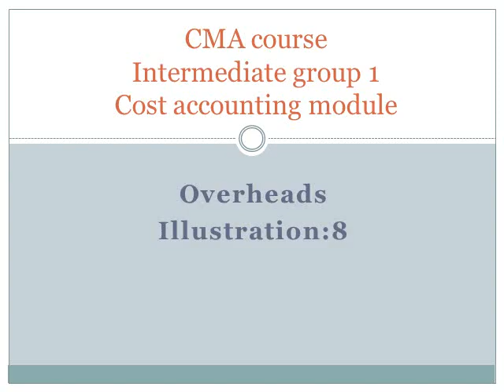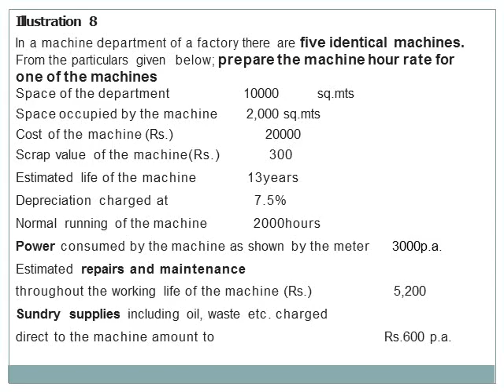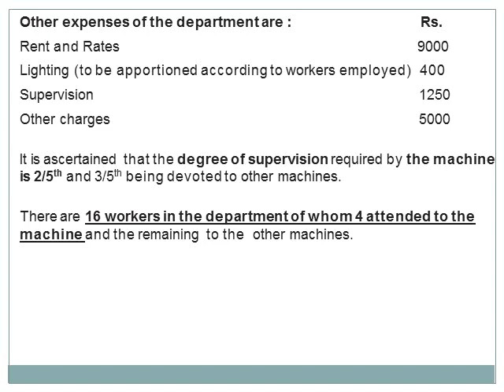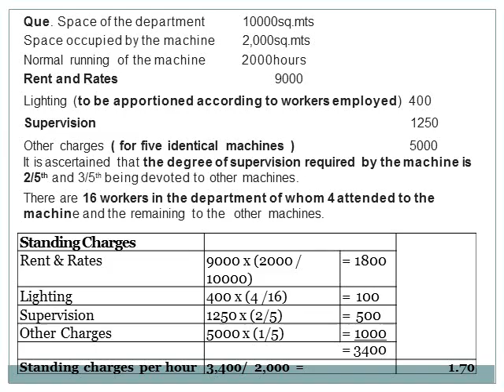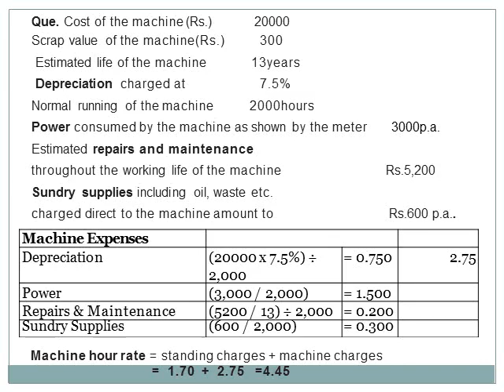CMA | Cost accounting | Overhead | Illustration no. 8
Hello friends, I explained illustration no. 8 from overhead chapter.